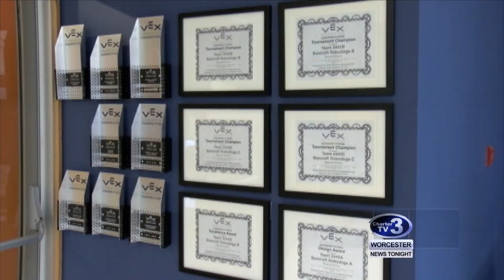WNT Bancroft Robotics Team Win - March 5th, 2018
Roslyn Flaherty reports- The Bancroft School robotics team are coming off of a impressive win at the Southern New England Regional Championships.